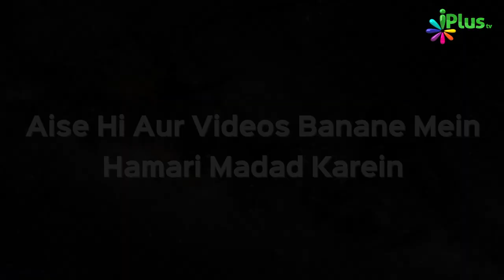Yeh Dua 100 Baar Padhne Se Kya Hoga? | Naee Roshni EP 05 | Shaikh Razaullah Abdul Karim Madani